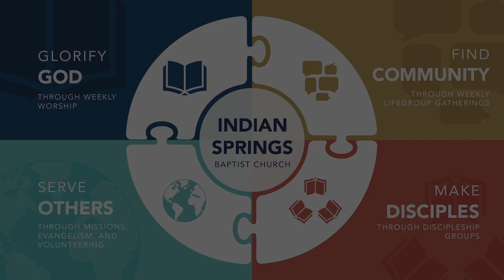ISBC LifeGroup Lesson Video February 13, 2022